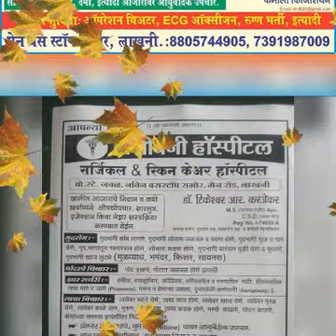Sanjivani hospital; lakhani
Piles & skin care hospital of
Dr. Tikeshwar Karanjekar